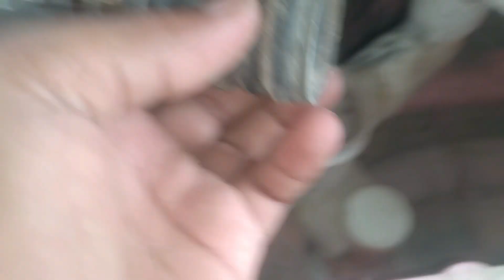washing machine मैं से पानी निकलता रहता है ठीक करें अपने घर पर#electronic